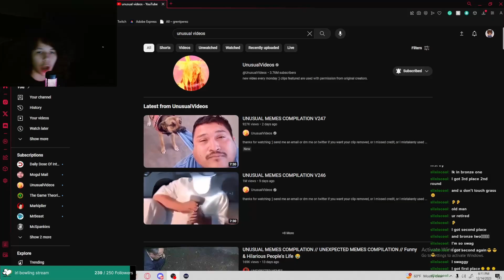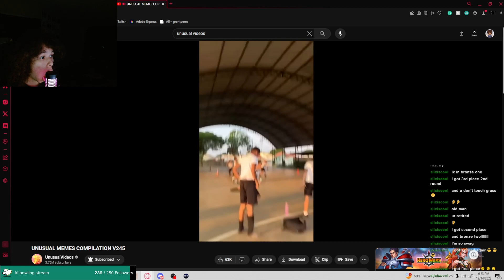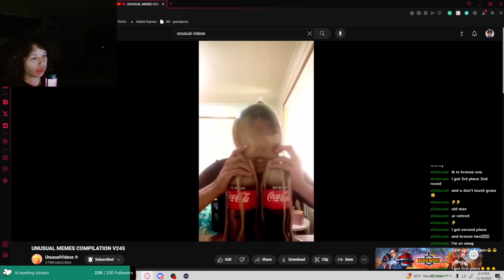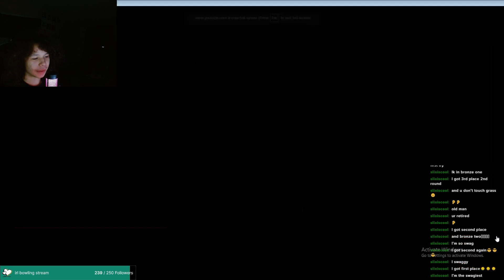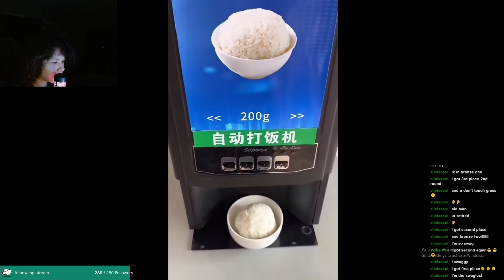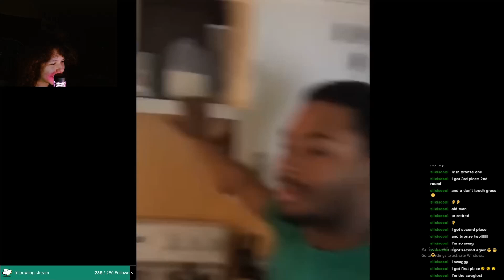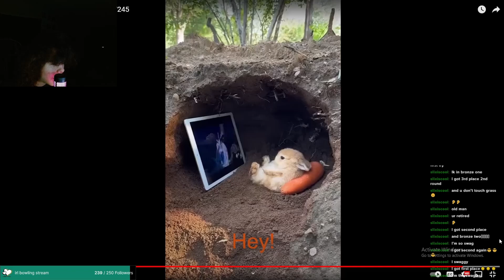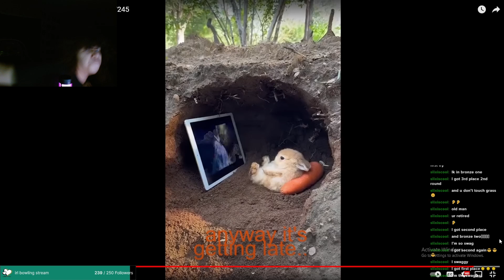Reacting to the funniest memes on tiktok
consider stopping by

Really i appreciate you giving your time to watch, have a good one gangy